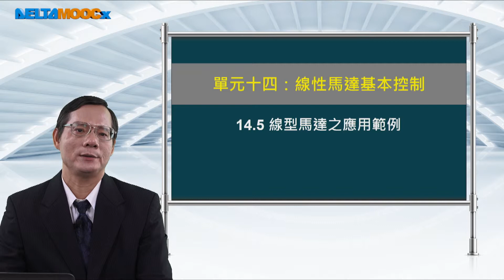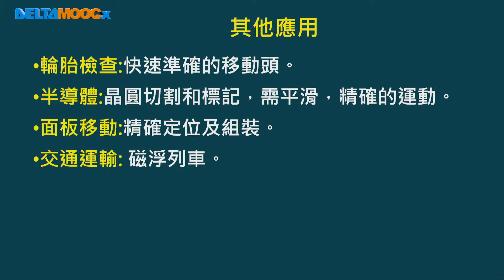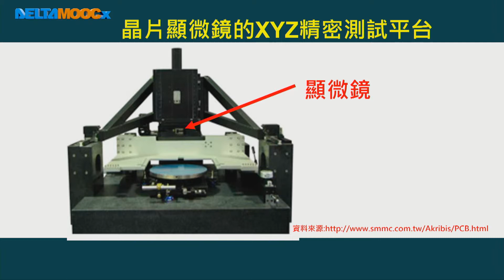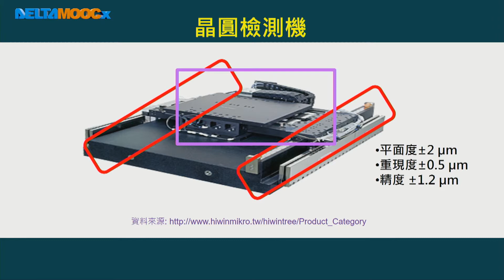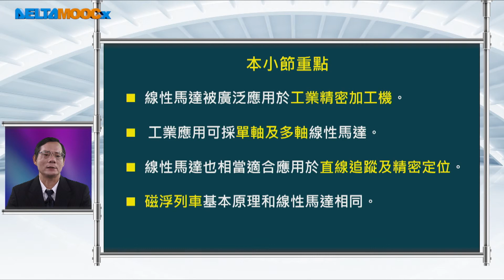電機控制_王孟輝_單元十四：線性馬達基本控制_14.5 線性馬達之應用範例